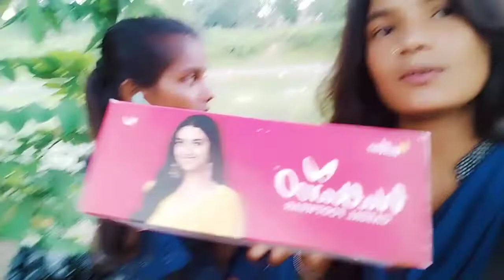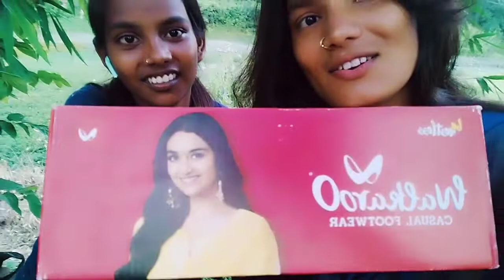aj shopping 🛒🛍️ me kya lie h.. || dekhie video?